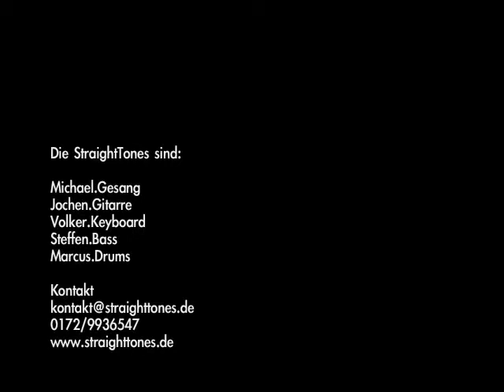Radio nowhere (Bruce Springsteen) - StraightTones live (Rock am Neckar 2012)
Live recording of Bruce Springsteen's "Radio nowhere" performed in Esslingen (Germany)
on 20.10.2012 during the "Rock am Neckar" festival.
or our Facebook-Account.